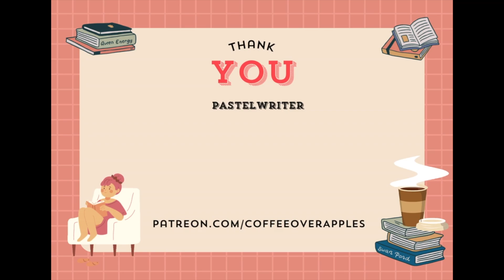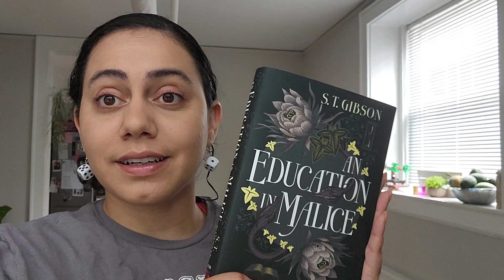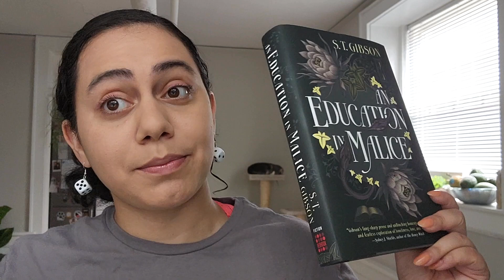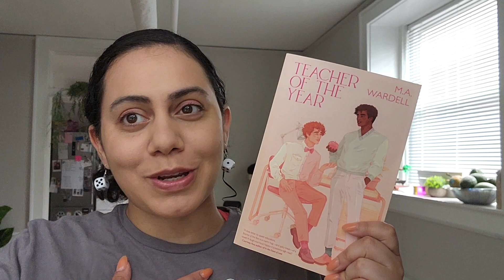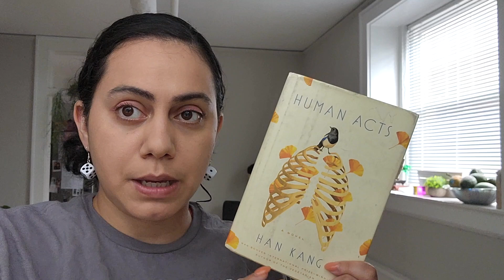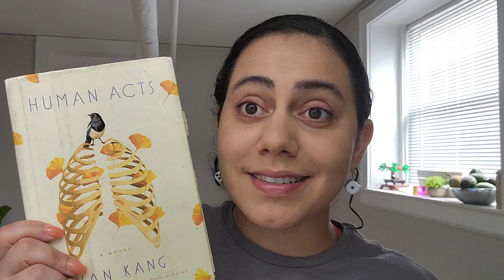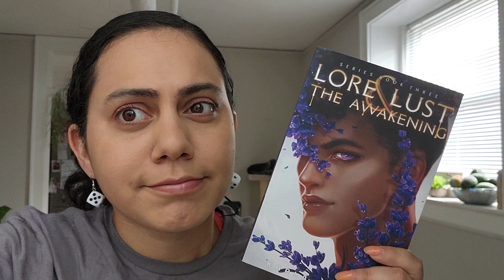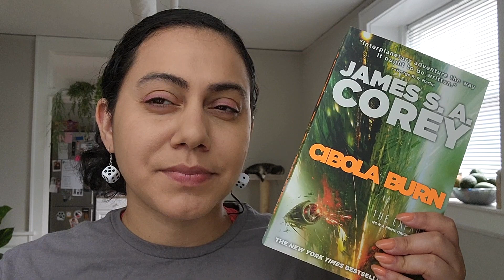Mid Year Freak Out Book Tag 2024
Its OFFICIALLY over half way through 2024. Lets discuss the Good, The Bad and the FREAKING AMAZING. Its the Mid- Year freak out book tag!

1. Best book you’ve read so far this year
2. Best sequel you've read so far this year
3. New release you haven't read yet, but want to
4. Most anticipated release for the second half of the year
5. Biggest disappointment?
6. Biggest surprise?
7. Favorite new author?
8. Newest fictional crush?
9. Newest favorite character?
10. Book that made you cry?
11. Book that made you happy?
12. Most beautiful book you've bought or received so far this year?
13. What books do you need to read by the end of the year?